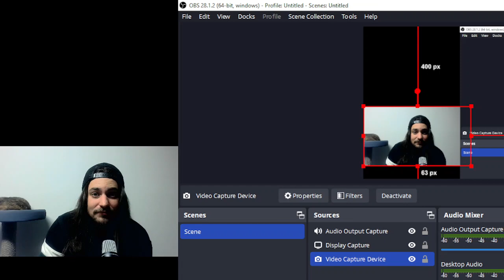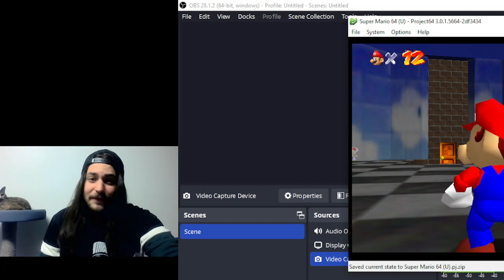Let's Play Super Mario 64 part 5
4 coins away!! power stars ( Plunder in the sunken ship, Can the eel come out to play?, Treasure of the ocean cave, Red coins on the ship afloat, Blast to the stone pillar!)